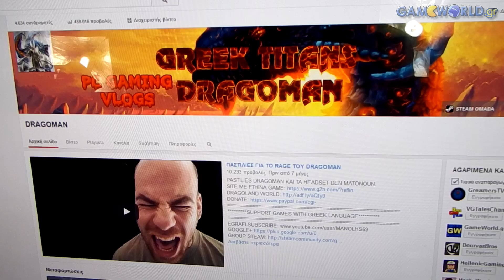Battle #12: Dragoman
Το πρώτο Battle της 2ης σεζόν, στο σπίτι του Dragoman (Μάνος Μπουμπούσης Ψηφίστε τι θέλετε να παίξουμε στο Battle 13 με τον Captain Panez!